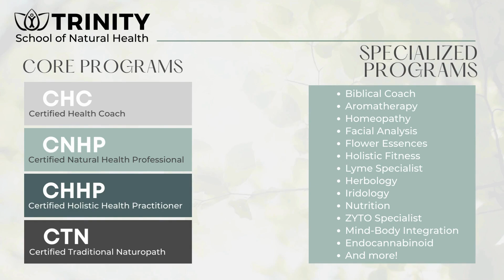Focus On Your Goals This Summer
Summer is here, and it brings a refreshing change of pace. You may have spent the last few months busy with the kids’ school routine or caught up in day-to-day life, but summer is the perfect time to start new projects and focus on your goals. Trinity School of Natural Health has programs beginning as often as every four weeks so you can get started before the hustle and bustle of the back-to-school season this fall. Our courses are structured in an interactive online classroom, so you’ll work directly with a dedicated instructor and interact with classmates from all over the world. You can log in anywhere, anytime, to earn your natural health certification in just a few hours per week. Visit TrinitySchool.org or call to learn how Trinity School of Natural Health can help you meet your educational goals while enjoying summer activities with friends and family.